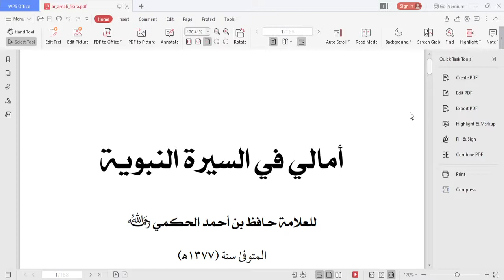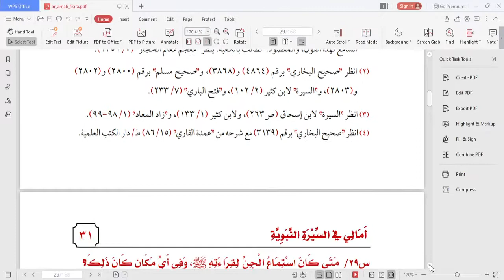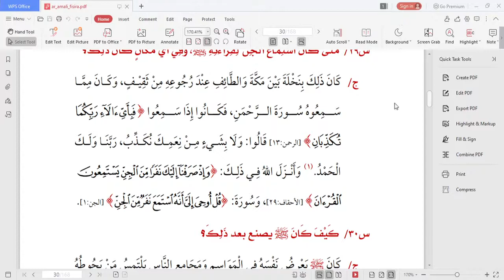9 C/D (TARIKH) - JUMAT, 05 FEBRUARI 2021